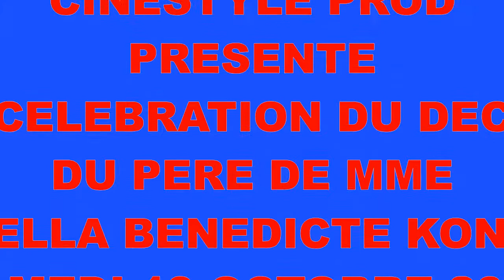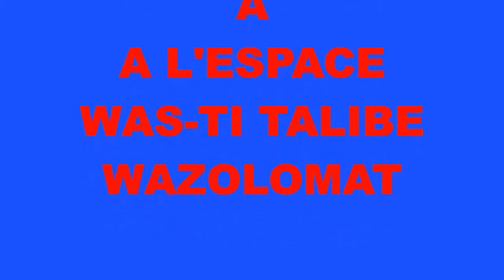45è JOUR CELEBRATION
TRES MAUVAIS SON.
CELEBRATION DE 45è JOUR DU DECES DU PERE DE MME KONGA STELLA BENEDICTE.